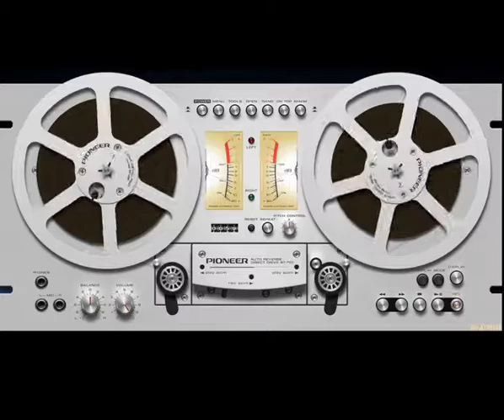DJ Fish - Live @ Kazantip (2002) CD 2 / Full Album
House